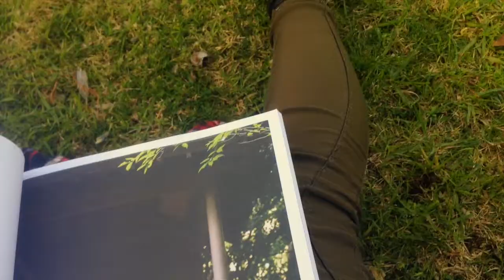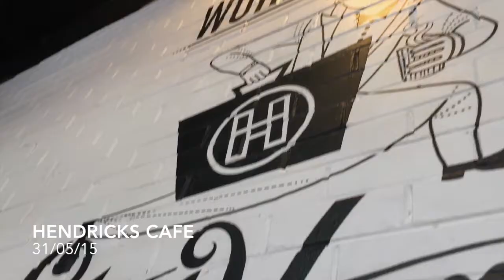VLOG 34: Being A TV Presenter, Puppy Cuddles & Flashback To Old Clips